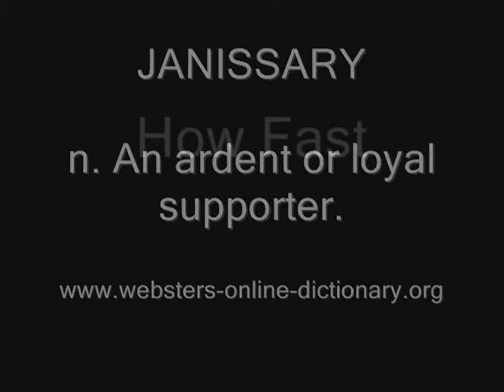JANISSARY Fabius wins horse race at Pimlico Maryland 1956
Word of the day = JANISSARY

English synonyms: Janizary, to altercate, quarrel, bickering, question, support, wrangle, altercate, dispute, rant.

Non-English synonyms: altercar, giannizzero, ienicer, janičiar, janicsár, Janissaire, Janitsaarit, Janitsaren, Janitscharen, janitsjar, janjičar, jenízaro, turecký voják, yeniçeri, γενιτσάροσ, яничар, янычар, إنْكِشَارِيّ, سرباز پياده نظام, 앞잡이, 土耳其兵, 土耳其近卫步兵, 圧制者の手先, giannizzero, janičar, janičiar, janicsár, janissaire, janitsaar, Janitschar, janitsjar, jenízaro, turecký voják, yeniçeri, zeladores, яничар, янычар, الإنْكِشَارِيّ, ينی چرى, 친위병, 土尔其士兵, 土爾其士兵, 圧制者の手先, altercar, altercare, altérer, civakodik, münakaşa etmek, mutà, passer, sich auseinander setzen, yukukile, abetiai, agarrada, aillade, ake, atacagnés, away, b'aatancìì, babier, balah, baraille, bartis, batay, batre's, batture, berbantah, bhehana, brègue, brigar, carrieau, carron, catapicciu, certa, chicaia, cuestionar, deBerana, disputa, disputar, endwano, entongane, eriomana, eriyoge, ffraeo, garrouille, géra, ghelve, giganganeya, gomba, gombana, grditi, grindje, guteta, gutongana, gutukana, gxabana, hádka, harhûle, Hoijja, hongoa, ikangui, inaa, injogere, isakya, itachi, kass kass, kavga etmek, kavgati, kedrynya, keglast, kiistellä, kiv, kloltowagan, kłótnia, ko-a-kil-li-ko a, kohete, ko-rembana, korigisa, krangel, kudalihana, kudaling'hana, kUemanwa, ku-gomba, kugombana, ku-gombana, ku-ibwatiza, ku-kEleea, kukulwa, kukungana, kuligana, kulosana, kulwa, ku-menyana, kunegena, kupokota, ku-potana, ku-putana, kurashana, kUrUmana, kurwa, kusola, ku-sola, kusongana, kuteera empaka, kutheta, kutongana, ku-yiraayiranaye, kuyomba, kuyombya, kwessie, kw-isonga, kw-itola, kwiyoja, kw-omba, ladjè, lebala, liskar, lite, litigà, luyana, lwa, mi'sulib, mukwangalakanyi, musosi, mzozo, na'awa, ndogo, negenania, ngezwani, ñoha'ã, notukan, okobehana, okobhehana, omana, pété kankan, phapanô, pwata, quawl, querelle, quereller, rattellâ, rifrildi, riôte, rûzje, sakiya, sib cav, skændes, sola, songa, spor, straciari, Streit, strīds, sự sinh sự, sugna, tife-tafe, toko, tròbel, tuasaid, tuittym magh, tukana, tüli, twist, ukuhoga, ukulemanila, ukulwa, ukulwana, ukulyaana, ukulyana, ukumbwana, veszekedés, -vhangisana, vuostelasvuohta, xuulomana, yoga, yOmana, καυγάς, зekeleюmek, маргаан, посвађати се, сварка, СПРЭЧКА, ссора, стрела на арбалет, сялгодомс, գժտություն, ביר, دعوا, عراك, قصھ, कलह, भांडण, ਝਗਡ਼ਾ, ઝઘડવું, ఘర్షణ, ข้อภิภาท, ခိုက္ရန္ျဖစ္ပြားသည္။ ရန္ျဖစ္သည္။ စကားမ်ားသည္။ ျငင္းခုံသည္။, წაჩხუბება, 싸움, 口論, 吵架, 拌嘴, 是非, altercar, babier, battibecco, bickering, cedera, ciondãnealã, cràmhan, didişme, disputa, garailler, gekibbel, gnabb, grindje, hašteření, herpouyi se, jàppante, jengleyrys, juriš, krangling, pété kankan, picoterie, quistiunassi, rifa, se chamaillie, se tirepiller, sprzeczki, tappelu, távolodó, Zankend, суперечки через дрібниці, хэрїїл, הִתְקוֹטְטוּת, جھگڑا ۔ ٹنٹا ۔ جھڑپ ۔ نوکا جھوکی, مُجَادَلَة, కలహము, การทะเลาะ, 언쟁, 争吵, 口論, 爭吵, affaire, ah-jah, aksi, apiqsruun, bhuzwa, biabia, ceist, chistioni, cwestiwn, débat, diambu, domanda, dubtar, ekibuuzo, epulo, fanontaniana, feysht, fraach, fråga, Frage, funa, galdera, goulenn, govynnadow, gХЭ, hulusayon, inikhsiz mesile, întrebare, jautājums, jeu, kangongoa, kérdés, kesyon, klausimas, küsimus, kutang, kwessie

Location: Maryland, marylandisch, Merilandas, merilend, Mērilenda, Мериленд, Меріленд, מרילנד, მერილენდი, メリーランド, 미국 동부의 주, 馬利蘭州, 马里兰